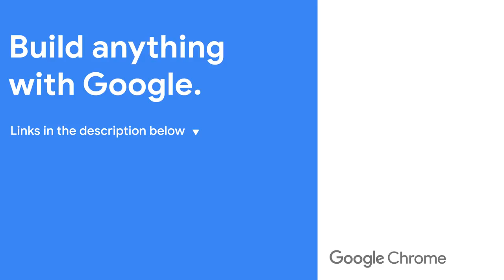Designcember is coming!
Chrome Dev Summit may be over, but Designcember is near! We’ve got a slew of design and UI-related content launching for you every day in the month of December to celebrate the fluid and flexible new responsive web of tomorrow. Look out for all of this to launch on December 1st.